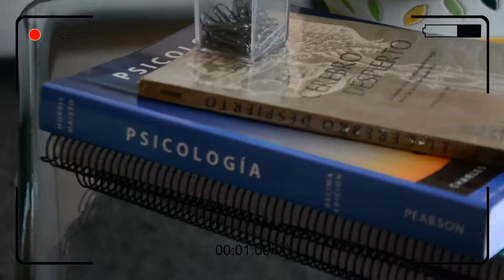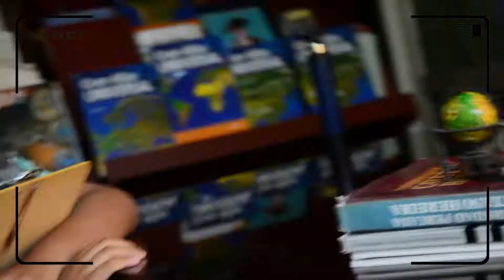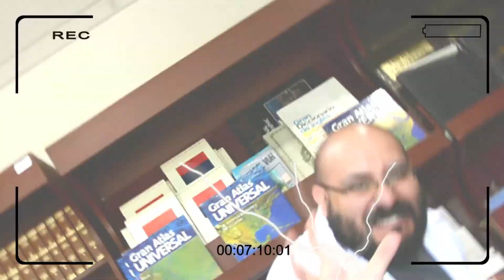Reportaje - Sobrecarga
Taller de Cine para Niños y Adolescentes - Nivel Avanzado

Lúdica

Lima, Perú
2018